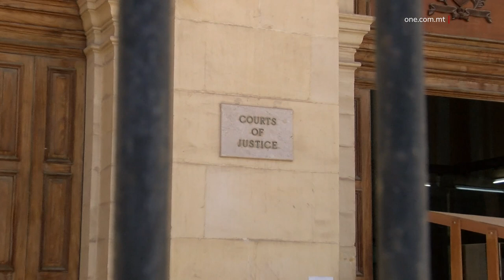JINŻAMMU ARRESTATI FUQ AKKUŻI TA’ SERQ AGGRAVAT FOST OĦRAJN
ONE.COM.MT • Ngħaddu issa għal aktar aħbarijiet mill-awli tal-Qorti.

FILMAT: ONE CREW / ARKIVJI

Ryan Briffa ta’ 32 sena mill-Marsa u Sean Zammit ta’ 30 sena minn Birkirkara baqgħu jinżammu arrestati meta tressqu l-Qorti mixlija b’serq aggravat.
Flimkien huma ġew akkużati li serqu żewġ karozzi, filwaqt li kellhom fil-pussess tagħhom dawk il-karozzi misruqin.

Waqt li kien qed jiġi skortat lejn il-binja tal-Qorti, Briffa nfexx jgħajjar il-crew ta’ ONE News u saħansitra ħarġilhom is-subgħa tan-nofs.

Ryan Briffa waħdu kellu jaffaċċja għaxar akkużi oħra fosthom talli kien fil-pussess ta’ karozza flimkien ma’ liċenzja tat-triq ta’ karozza separata li t-tnejn li huma allegatament kienu misruqa.
Briffa ġie mixli wkoll li saq vettura li kienet tniġġes b’mod eċċessiv, talli kellu polza tal-assigurazzjoni nieqsa, talli naqas milli jobdi ordinijiet ta’ uffiċjali pubbliċi u talli kiser diversi sentenzi u digrieti ta’ ħelsien mill-arrest li ngħataw mill-Qorti.

Dan filwaqt li l-imputat Zammit waħdu kien akkużat ukoll li kiser kundizzjonijiet ta’ ħelsien mill-arrest.

Fil-Qorti, l-akkużati wieġbu mhux ħatja tal-akkużi miġjuba kontrihom u ma saret l-ebda talba għall-ħelsien mill-arrest iżda fir-rigward tal-akkużat Zammit saret talba lill-Direttur tal-Faċilità Korrettiva ta’ Kordin sabiex l-imputat ikun jista’ jindirizza l-problema tad-droga.

JINQABAD FL-AJRUPORT BI DROGA ALLEGATAMENT KOKAINA

Juan Daniel Ramos Galindo, li għandu tlieta u tletin sena mill-Venezwela wieġeb mhux ħati għal akkużi ta’ importazzjoni, pussess u traffikar tad-droga.
Fil-Qorti ġie spjegat li l-akkużat ġie arrestat fil-mitjar Malti hekk kif instabu fuqu tliet mija u ħamsin gramma ta’ droga suspettata kokaina.
Fl-awla, l-avukat tal-għajnuna legali m’għamel l-ebda talba għall-ħelsien u għaldaqstant l-imputat baqa’ jinżamm arrestat.